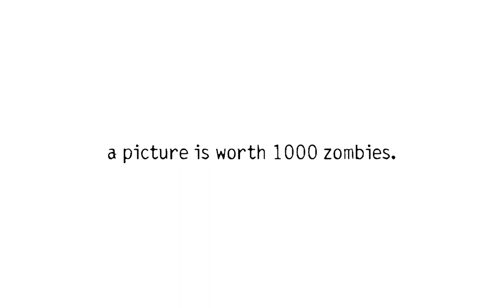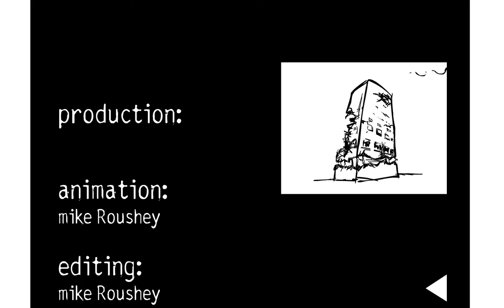Mike Roushey - A Picture is Worth a Thousand Zombies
Time Based Imaging, 2006
Professor Miguel Cardona
Rochester Institute of Technology